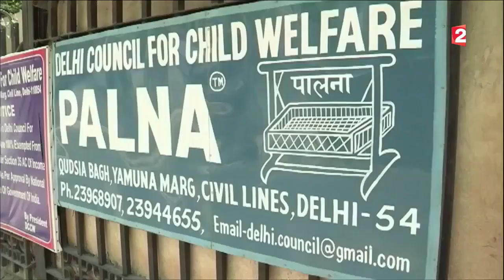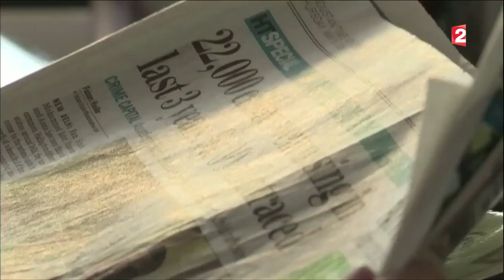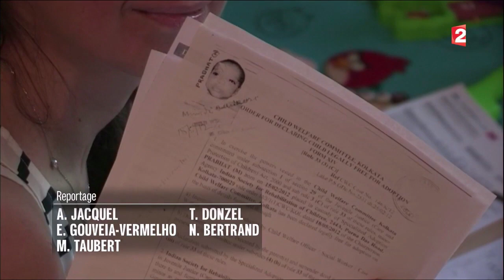Inde, l'adoption de plus en plus encadrée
Il y aurait 30 millions d'orphelins en Inde mais le nombre d'adoptions n'a jamais été aussi faible. Les adoptions par les étrangers sont notamment en baisse, le gouvernement privilégiant désormais les demandes des familles indiennes.

Reportage : Amanda Jacquel, Emilie Gouveia-Vermelho et Marc Taubert.
France 2 - Télématin, "C'est un monde" du 28 mai 2016